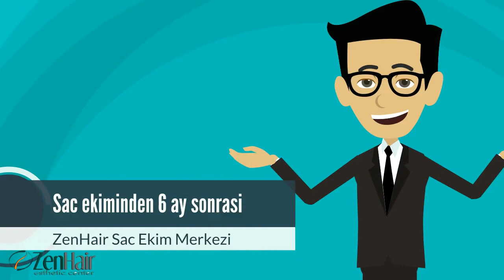olcay saygin sac ekim merkezi - hair transplant مركز الطبيبة اولجاي سايقن لزراعة الشعر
Dünya'nın her yerinden gelen hastaların saçlarını ekmeye devam ediyoruz.Garanti belgemiz ve güvencemizle yanınızdayız.Fue tekniğiyle garantili saç ekimi için ücretsiz danışma ve iletişim hattı: 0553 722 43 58 / 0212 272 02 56
İstanbul Mecidiyeköy'de bulunan Zenhair esthetic center olarak, kadın ve erkek hastalarımıza ihtiyacına göre saç ekimi, sakal ekimi, kaş ekimi, bıyık ekimi, saçprpsi. saç mezoterapisi, hizmetlerini vermekteyiz. Saç dökülmesi başlayan, saçlarıcansız ve seyrek olan hastalarımıza prp ve saç mezoterapisi ile destek vererek saç dökülmelerini durdurabilmekteyiz. Saç ekimi yapan ilk uzmanları bünyesinde bulunduran ZenHair esthetic center hastalarımızı protez ve peruk takma derdinden kurtararak başarılı ve doğal görünümlü saç ekimiyle kesin bir şekilde mutlu etmektedir. Saç ekiminde amacı tek seansta enseyi bozmadan mümkün olduğu kadar çok ve ihtiyacı karşılayacak greft sayısını çıkarmak olan ZenHair esthetic center  kampanyalı  fiyatlarıyla sizleri beklemektedir. Ücretsiz saç analizi, muayene ve randevu için 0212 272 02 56 numaralı hattan bizi arayabilir 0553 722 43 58 numaralı hatta whatsapp üzerinden resimlerinizi yollayarak ön bir değerlendirme yapabilirsiniz.
حصرياً من مركززين هير ZENHAIR لزراعة_الشعر و التجميل و على يد افضل الاطباء على مستوى تركيا و العالم في مجال التجميل و
افخم المشافي في اسطنبول وفق العايير العالمية للجودة و التعقيم
مع خدمة الحجز الفندقي في ارقى فنادق
و التوصيل من والى المطار
المعاينة لدينا مجانية يرجى التواصل من اجل تشخيص الحالة
لا تفوتو عرض بمناسبة أعياد الميلاد و رأس السنة الجديدة
لاي استفسارات بامكانكم التواصل معنا عن طريق البريد الالكتروني: